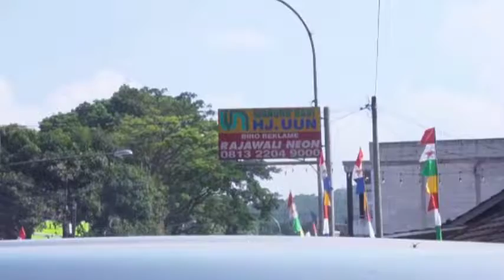SUPER TEASER GARUT | HARI PERTAMA | WORKSHOP DI LEMBANG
Super Teaser Garut melaksanakan workshop di Lembang pada tanggal 29-30 Juli 2022. Ini merupakan supermoment yang sangat kereenn ..